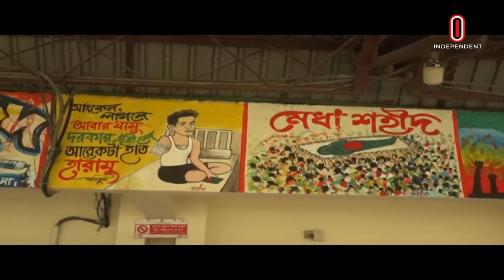শিক্ষার্থীদের উদ্যোগে বদলে গেছে জামালপুর টাউন জংশন স্টেশনের চিত্র | Jamalpur | Independent TV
শিক্ষার্থীদের উদ্যোগে বদলে গেছে জামালপুর টাউন জংশন স্টেশনের চিত্র। একদিকে পরিষ্কার হয়েছে প্ল্যাটফর্ম, অন্যদিকে রঙ-তুলির ছোঁয়ায় রঙিন হয়ে উঠেছে পুরো স্টেশন। শিক্ষার্থীদের এমন উদ্যোগকে স্বাগত জানিয়েছে সাধারণ মানুষ।
The image of Jamalpur Town Junction Station has changed due to the initiative of students. On the one hand the platform has been cleaned, on the other hand the whole station has become colorful with a touch of color. Common people welcomed such initiatives of students.